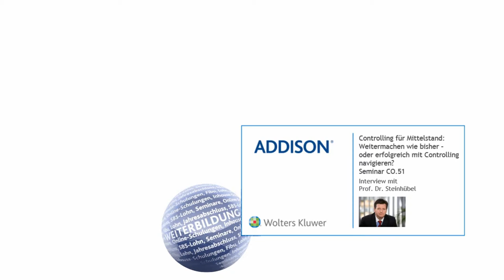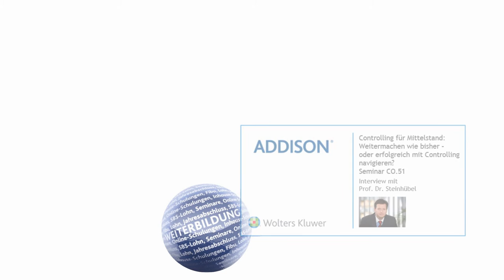CO 51 Controlling für den Mittelstand: Weitermachen wie bisher? Interview mit Prof. Dr. Steinhübel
In diesem Seminar vermitteln wir in Theorie und Praxis, wie Sie für Ihr Unternehmen automatisierte und zielgruppenspezifische Controllingberichte erstellen können und wie Sie jederzeit mit allen wesentlichen Leistungskennzahlen (KPIs), einschl. externer Vergleichszahlen arbeiten können. Sie werden geschult, Risiken rechtzeitig zu erkennen und Entscheidungsgrundlagen anzubieten. Gewährleisten Sie die Transparenz und Nachvollziehbarkeit aller Systeme und Instrumente. Bring your own report ...